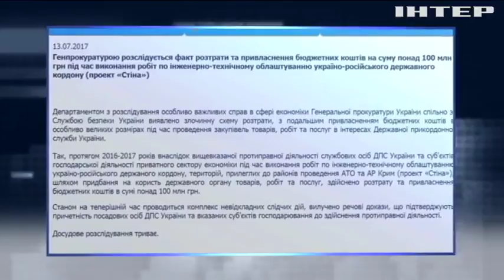"Стена Яценюка" попала в очередной коррупционный скандал